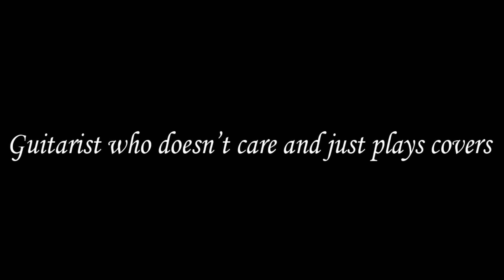Types of Guitarists in a Guitar Store | Part 1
In this video I will be showing two different types of guitarists at a guitar store, there will be another part to this video.

Join the PickFam.

Uploaded by:
DisturbedPick/Luke Hawks